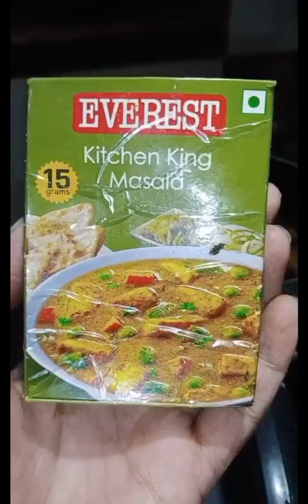आलू और सोयाबीन की स्वादिष्ट सब्जी।video